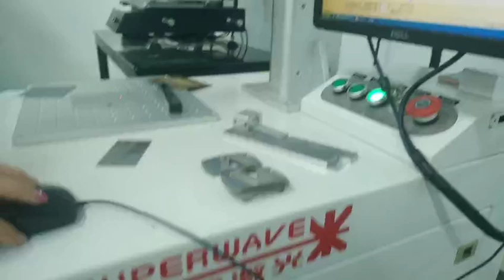steel laser engraving video 1